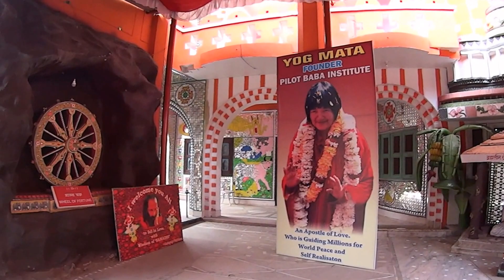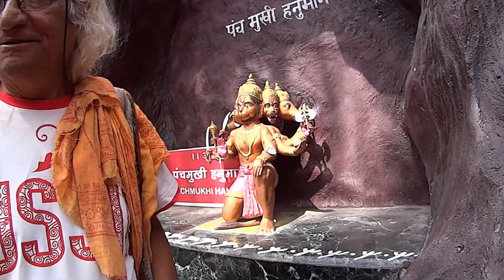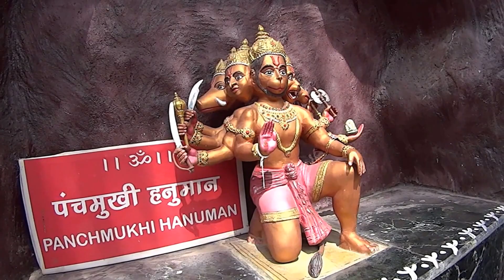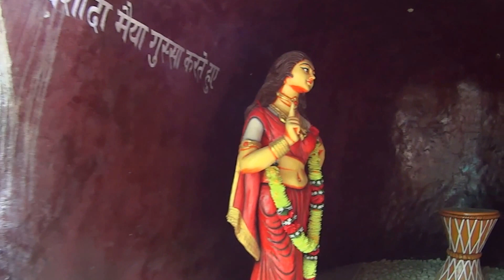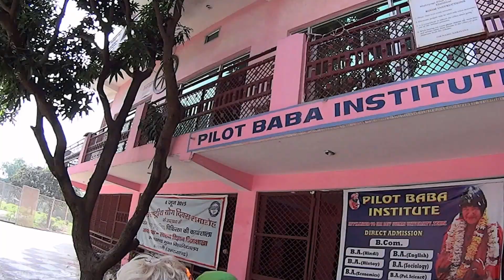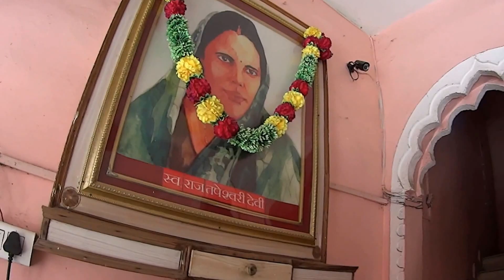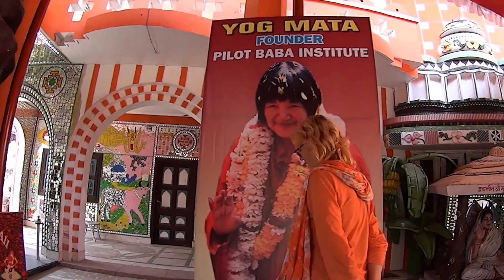IHL310. Ашрам Пилота Бабы в Харидваре. Индия. Сказочный ашрам...